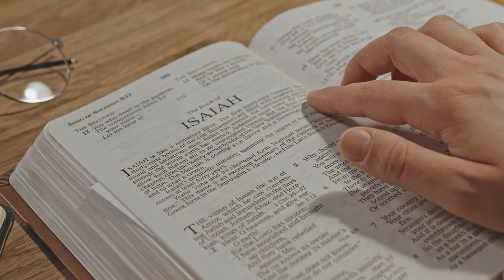[Andressa Urach] Quer Recuperar na Globo 2 Milhões - [Luto] no Gideões Missinarios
✅APOSTILA INDISPENSAVEL PARA VOCÊ GOSTA DE ESTUDAR A BÍBLIA
CLIQUE NO LINK E FAÇA O DOWLOAD!

A modelo Andressa Urach deixou a vida de obreira da igreja universal e voltou a promover o Miss Bumbum, viu na Rede Globo a opotunidade de recuperar os 2 milhões de reais que perdeu ao doar para a organização Opportunity, Edir Macedo.

Para isso, ela aproveitou este domingo dia 18 de julho para conversar com seus seguidores e fez um pedido inusitado. Andressa Urach espera que eles a ajudem a entrar no próximo BBB e a agir no Twitter para convencer o diretor Boninho a incluí-la na lista de 2022 dos participantes.

Urach voltou a falar sobre a quantidade de dinheiro inserida no cofre da IURD, que ameaçou ir ao tribunal para recuperá-lo.

“Os 2 milhões de reais (Edir Macedo) que doei para a Igreja Universal acabaram”, brincou a miss Bumbum, o deputado que recuperava o dinheiro na Justiça.

De acordo com Andresa em um post quando ela saiu da igreja, ela doou joias, uma bolsa de grife e dois carros, uma Land Rover e um Porsche para a Universal.

agora vamos para a próxima notícia

Um grave acidente ocorrido na noite de domingo dia18 foi fatal para o missionário Alberto (marido de Geziane Tompsom). A informação foi confirmada pelo sistema de comunicação de última hora do missionário Gideões e coordenador geral do pastor Deus Nova Camboriú, Hueslen Santos.

O acidente ocorreu no Uruguai, quando o missionário Alberto visitava seu pai que estava hospitalizado, mas não pôde vê-lo devido à tragédia.

Hueslen Santos ficou triste com a sua morte, pois além de ser um fervoroso missionário, Alberto também era amigo de sua família.

“Um uruguaio conquistou o coração da Igreja de Deus em Camboriú. Membro do Ministério do Círculo de Oração dos Homens da Igreja”, escreveu Huslen sobre seu amigo.

Segundo o post do pastor da conferência, Alberto gosta do trabalho dos Gideões Missionários da Última Hora, sempre felizes, trabalhadores, cheios de sonhos e projetos!

“Registro sentimentos a Geziane e família, e a família do Alberto no Uruguai. Resta a esperança de revê-lo na eternidade”, finalizou.

Então, crente ligado, essas foram as útimas noticias no meio gospel, fique ligado aqui conosco!